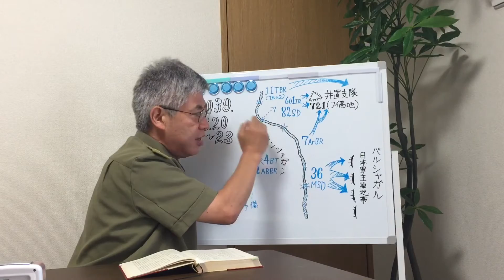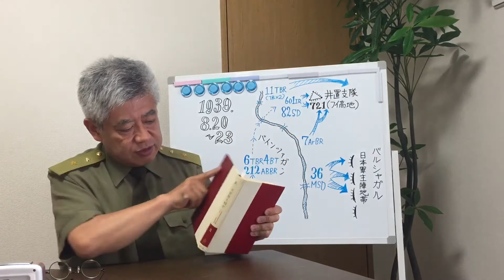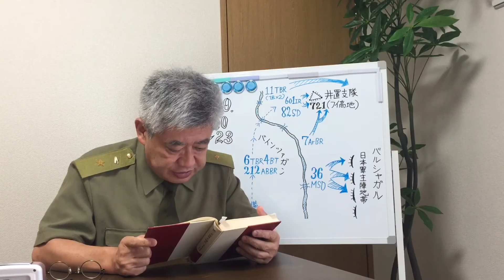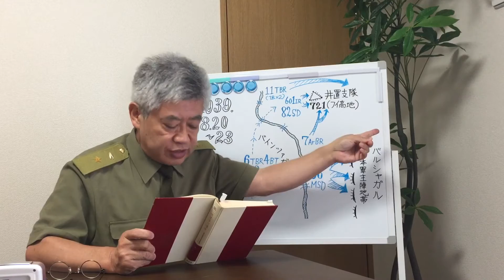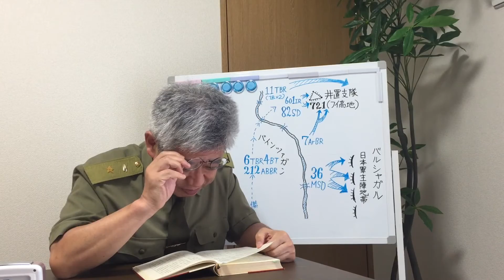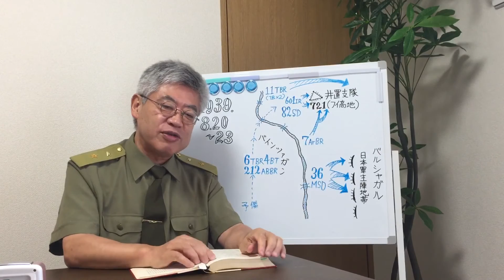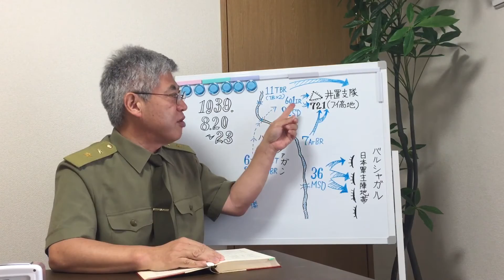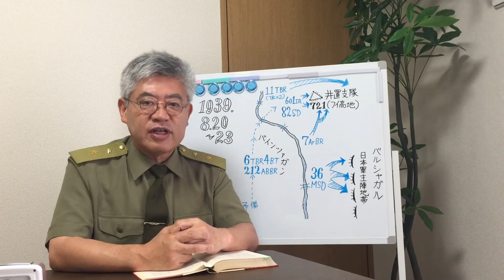ノモンハンシリーズ2 フイ高地でのソ連軍苦戦！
「ノモンハン事件シリーズ」…フイ高地でのソ連軍苦戦！ 圧倒的火力と数倍の兵力投入も井置支隊陣地を抜けず…